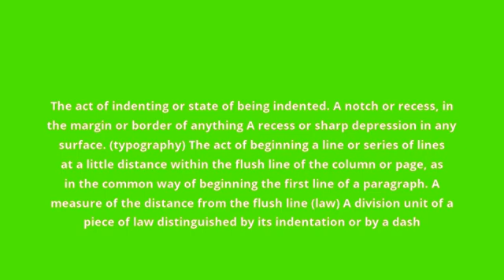what is the meaning of indentation